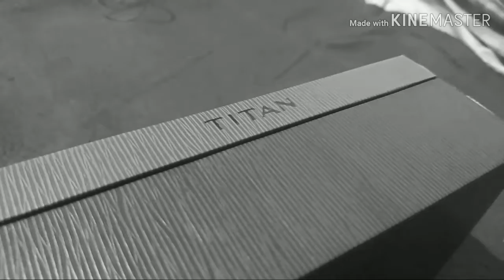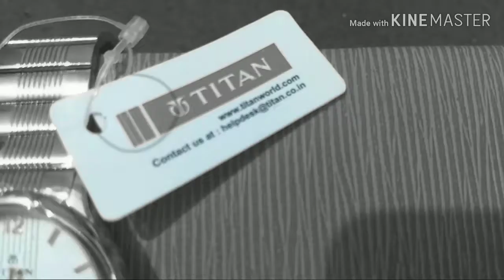TITAN watch couples edition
●SUNZZ & Powered Djs feat. Isabella Roberts - Push Me [Bass Rebels Release]

Hi guys don't forget to leave A
EDITOR USED KINE MASTER.